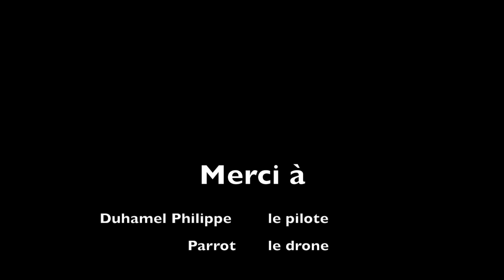Crêtes de l'Aup à Ventavon (05)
Trail dans les Hautes Alpes. Vue aérienne. Drone Parrot.